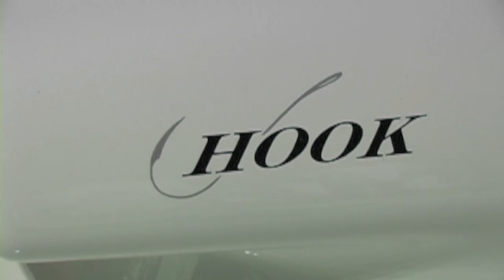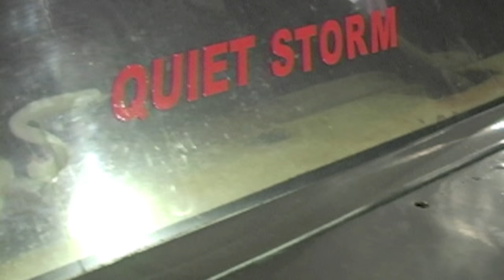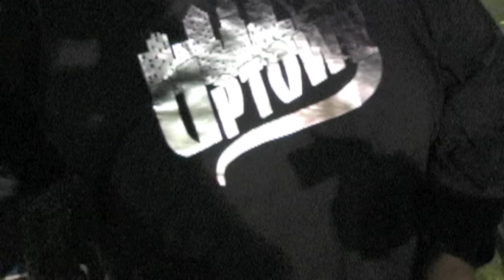Hook vs TSB Racing "State Of Pompano" THE MOVIE @ PBIR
WHO'S GONNA BE THE NEW GOVERNOR/SHERIFF FOR THE STATE OF POMPANO? WATCH THIS BATTLE FILLED WITH TRUE GRUDGE RACING SMACK TALKING IN SOUTH FLORIDA!!  SHOUT OUT TO HOOK, CTE TYPE WORK, BUDDY ROE, REESE "GMR", TSB RACING AND THE WHOLE STATE OF POMPANO FOR BRINGING ACTION!